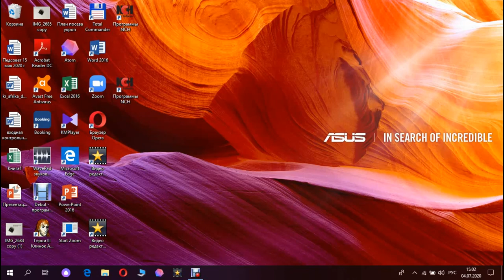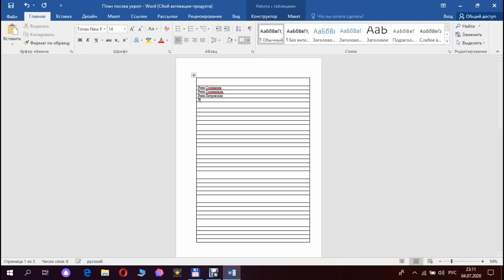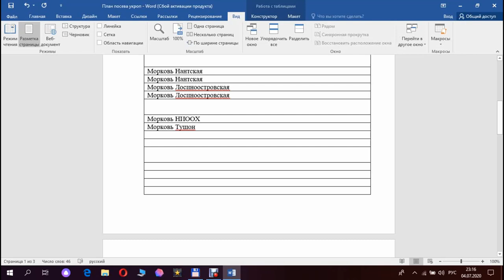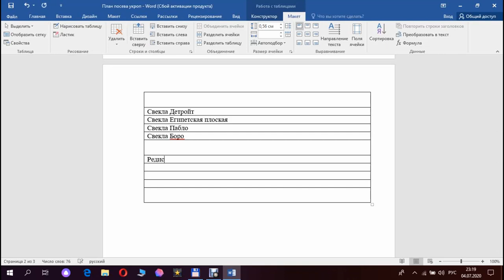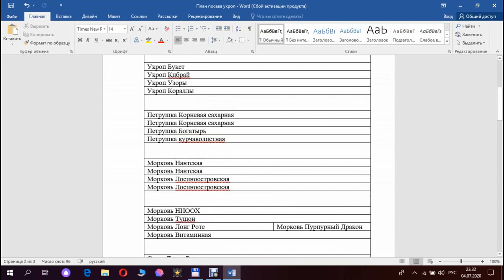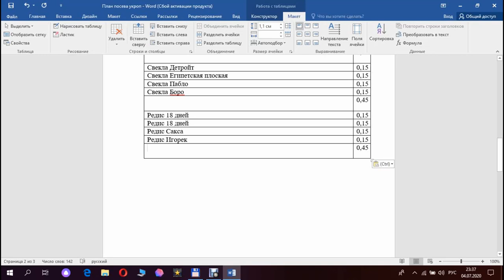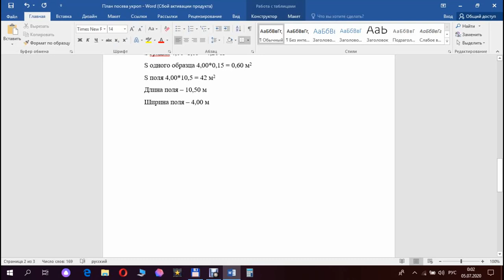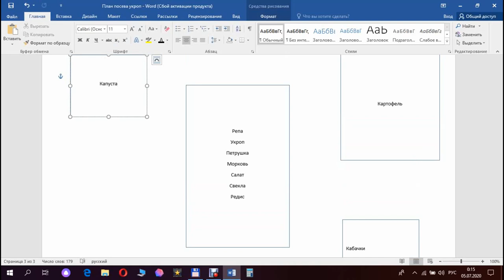Как составить план посева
Как составить план посева свеклы, репы, моркови, укропа, петрушки, салата, редиса. Как составить план участка, как разместить укроп петрушку редис свеклу, салат, репу и друге овощные и зеленные культуры на своем участке. Когда сеять редис в Заполярье и зачем нам считать площадь, длину и ширину участка и делянок.